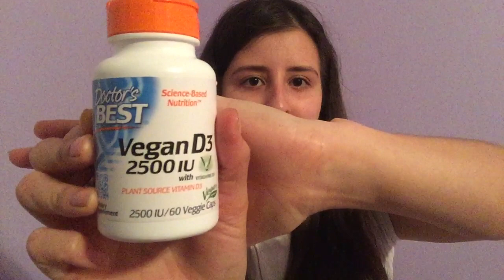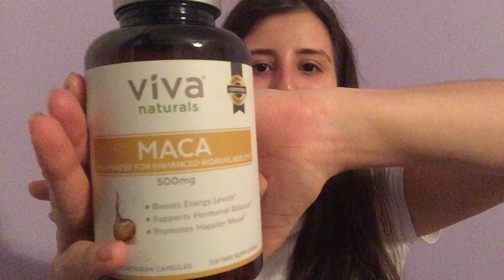My VEGAN Blood Test Results + Supplements I Take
Supplements mentioned:
-Maca (gelatinized for better digestion)
-Doctor’s best vegan vitamin d3 2,500 iu
-St. John’s Wort
-Finest Nutrition B12